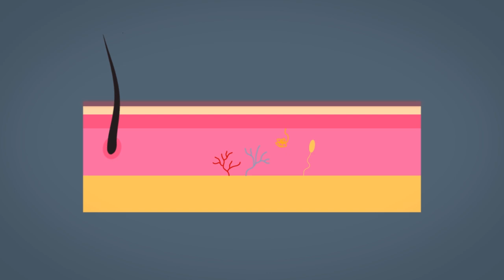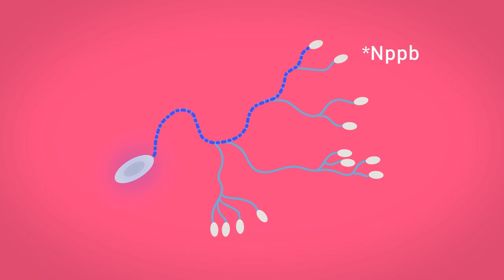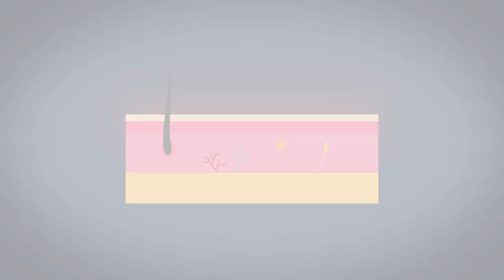Mengapa Kita Merasa Gatal?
Rasa gatal itu kadang menyebalkan dan tak diduga-duga. Kadangkala, saking asiknya kita menggaruk, tak terasa kulit kita yang digaruk sudah berdarah. Jadi, apa yang menyebabkan kita merasa gatal? Kenapa kita merasakan gatal di tubuh kita sesungguhnya? Enjoy the video!